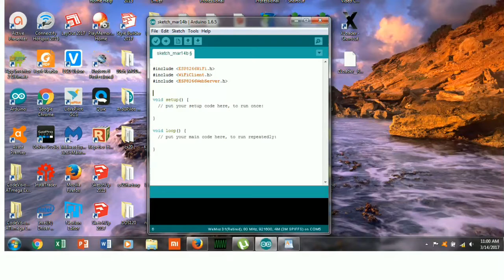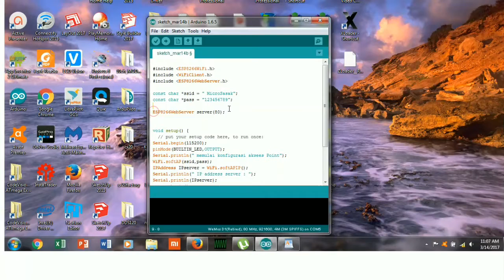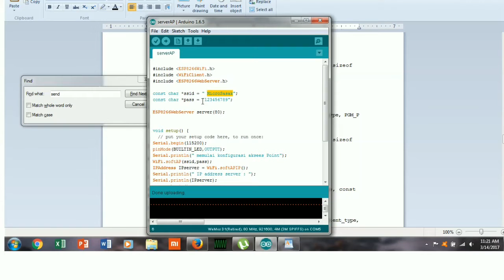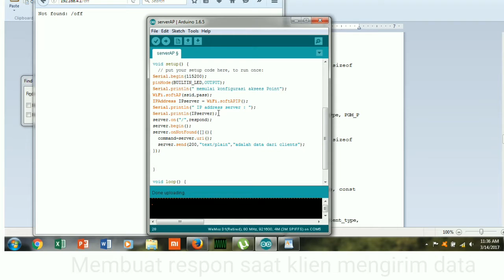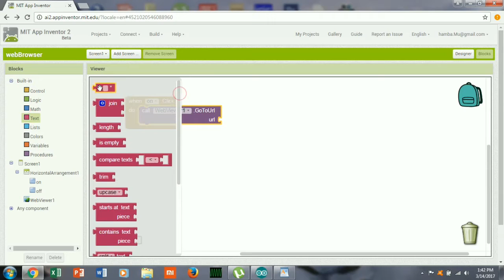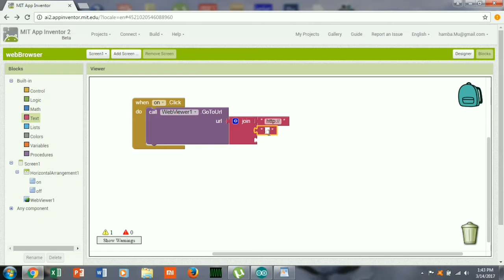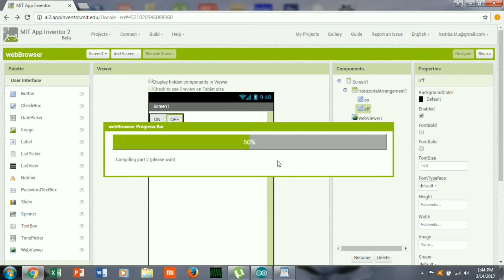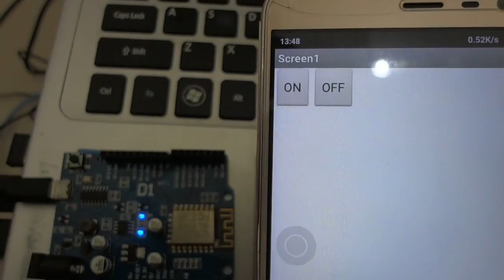Membuat Server WiFi dengan Wemos D1 ESP8266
Membuat server WiFi menggunakan Wemos D1/esp8266 terkoneksi langsung ke android.

Tutorial sebelumnya saya sudah membahas bagaimana caranya berkomunikasi antara wemos D1 dengan perangkat lain melalui Wifi tapi harus terkoneksi ke akses point pihak ke-3 . Di tutorial ini akan membahas bagaimana caranya berkomunikasi secara langsung dengan wemos D1/esp8266 tanpa bantuan penjembatan/akses poin lain .

Silahkan simak baik2 videonya . Selamat menonton